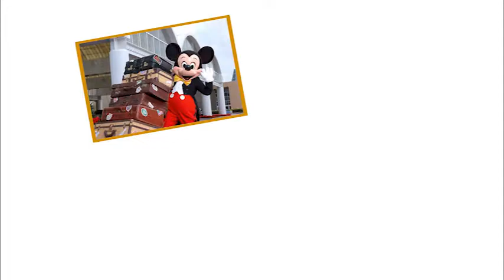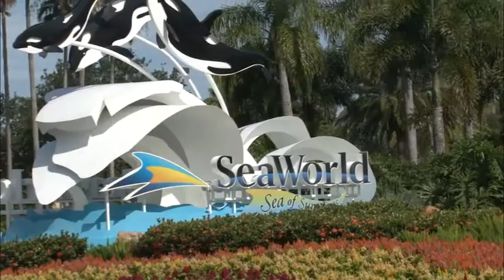Windsor at Westside - Orlando Florida | Nuevas comunidades de casas de vacaciones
Windsor at Westside Resort es uno de los complejos turísticos más nuevos en el área de Orlando. Ubicado estratégicamente en el área de Kissimmee, este complejo garantiza un acceso fácil y rápido a parques temáticos famosos como Disney World®.